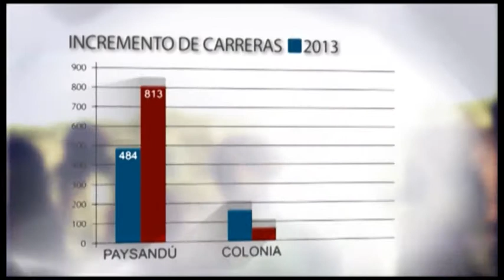Programa 12 de mayo 2018 parte 2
CARRERAS REALIZADAS EN SAN FELIX PAYSANDU